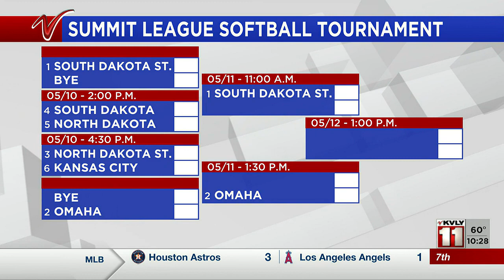1000PM Sports May 9